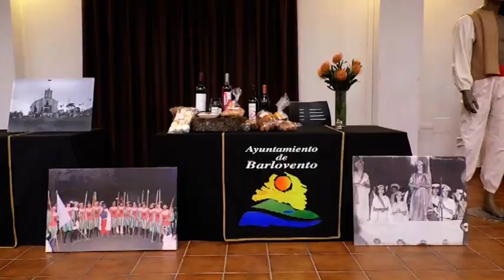Los Díaz con Ángeles 08.02.23 | Mírame TV Canarias